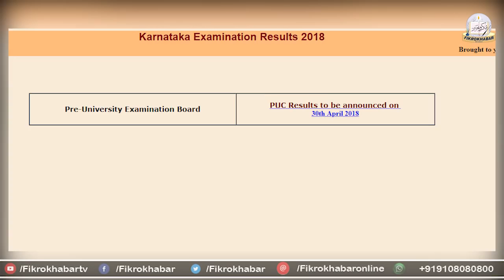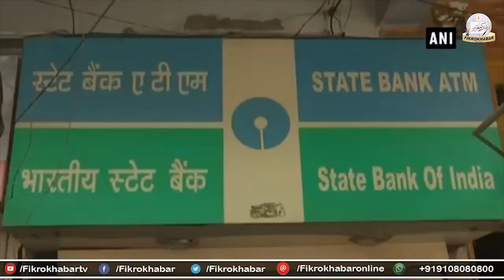KHABRAUN KI 20-20 | News Headlines 29 APRIL 2018 | FikrokhabarTV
Har Khabar se rahiye Bakhabar
Fikrokhabar par dekhiye Khabraun ki 20 20
coastal news, karnataka news, national news, political news & sports news
 dekhiye hamare youtube channel FikrokhabarTV par
super fast news
29 APRIL 2018 | News Headline 20-20 | Fikrokhabar News

Aims and objectives Using journalism as  a shield to propagate Islam there by spreading  across the true message of Islam. Dawat-e-illallah). Connecting journalism with the Ulema (scholars of religion). Using the medium of media and technology to reach the people of all generations to deliver  news across the globe through different genres. Each Movement and school of thought which is in favor to the religion of Islam be acknowledged and backed by appreciation. Bringing about definite positive changes in the society there by changing along with the fast progressing generation. Covering the commercial, social, cultural, academic and jurisprudential issues that our progressive society faces. Walking hand in hand with the youth of today, guiding them towards truth